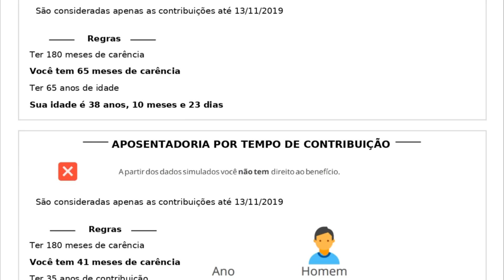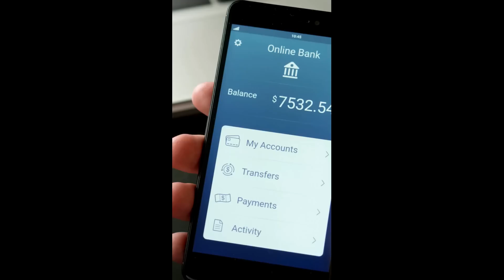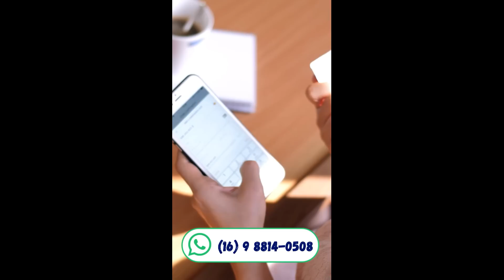🚨 URGENTE: VITÓRIA DOS SEGURADOS: INSS RETIRA BLOQUEIO PARA SOLICITAR NOVO BENEFÍCIO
INSS retira o bloqueio dos 30 dias para novo requerimento de benefício em caso de negativa do robô! 🚀Diálogo institucional viabilizando avanços importantes para toda a sociedade. O GRUPO COPA REVISÕES BANCÁRIA PODE TE AJUDAR. ACESSE: 👉🏻WHATSAPP
✅Método prático para construir uma carreira de sucesso com advocacia bancária, conquistando honorários acima da média.

As contribuições realizadas depois de 13/11/2019 que forem menores que o salário mínimo, não contam para fins de carência ou tempo de contribuição.